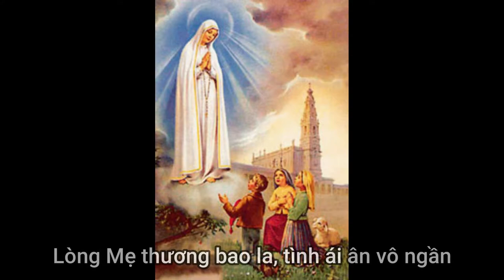LAY ME FATIMA - ST: Nguyễn Khắc Tuấn l SAXOPHONE COVER - ĐÔNG HÒA I SAX HOA STUDIO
📀Bài hát :  Lạy mẹ Fatima
🎙️Sáng tác : Nguyễn Khắc Tuấn
🎷Saxophone cover : ĐÔNG HÒA

Sax Hòa Studio chuyên hòa âm những sáng tác mới,  cover những bài hát bạn yêu thích giúp bạn thỏa đam mê ca hát. Hãy đến Sax Hòa Studio để được trải nghiệm trở  thành ca sĩ với những bản Hit bạn yêu thích.